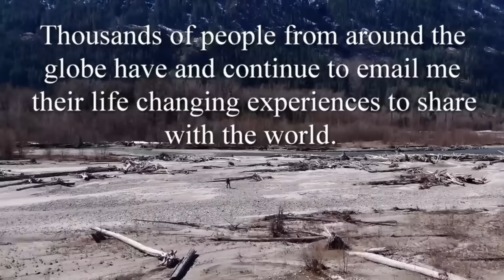WHAT THE H? Trail Camera Photo and A Professional Fire Fighter Comes Forward